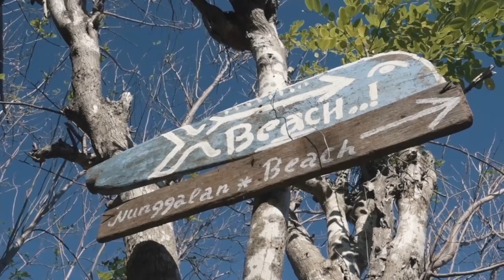Found The BEST SECRET Beach In BALI, So We Did This!- Bali Travel Vlog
As we headed back to Bali, we found the best secret beach hidden away in Bali. It had almost no people on it and was a perfect tropical paradise beach with white sand and blue ass water! So good to be shooting some travel vlog vibes again! Hope you guys enjoy!

Main Camera
Vlog Camera
Best Gimbal
Kit Lens
Favorite lens
Shotgun mic
Big drone
Small drone
SD Card
Gorilla pod
Drone Bag